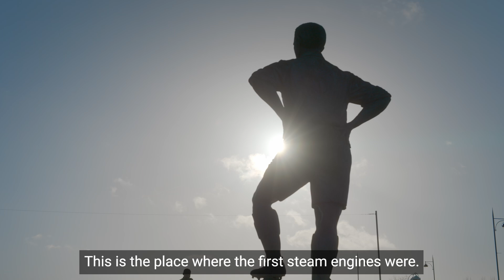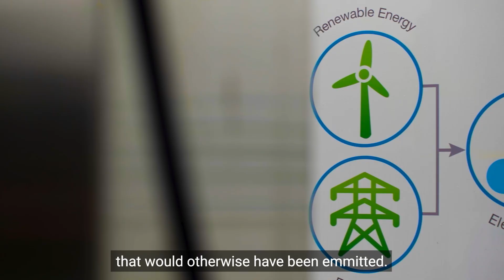Teesside's planned transformation into a low carbon energy powerhouse | bp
Once an industrial pioneer fuelling the world with its iron, steel, and the first steam engines, Teesside is writing a new chapter. Now it's becoming a hub for low carbon energy solutions driving the UK's transition.

This video showcases bp's investment into 4 major proposed projects positioning Teesside at the front of the clean energy future. Net Zero Teesside Power is planned to be a flexible, 860MW gas-fired power station providing electricity for 1.3 million homes when wind and solar aren't available. H2 Teesside is a proposed 'blue' hydrogen facility which could capture and store carbon emissions to produce 1.2GW of low carbon hydrogen for local industries. HyGreen plans to generate 'green' hydrogen from water electrolysis, with zero carbon emissions. The Northern Endurance Partnership aims to deliver the infrastructure to transport and store captured carbon offshore, initially from Teesside but expanding to decarbonize industries across the east coast.

Would you only like to see a specific part of this video about Teesside's transformation? Click here for timestamps:
00:00 Teesside's history
00:28 Net Zero Teesside Power
00:52 H2 Teesside
01:11 HyGreen Teesside
01:30 Northern Endurance Partnership
01:49 creating new jobs